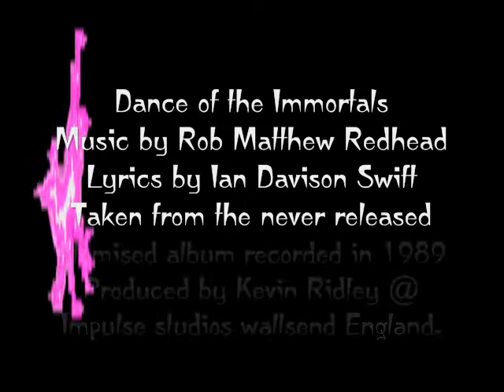Atomkraft - Dance of the Immortals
Atomkraft 1988